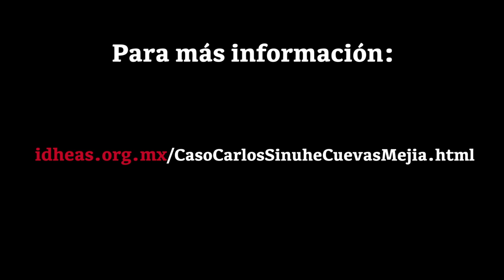"La CDHDF nos está obstruyendo y nos está revictimizando" Lourdes Mejía Aguilar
La Sra. Lourdes Mejía Aguilar acusa las irregularidades y los malos tratos que ha recibido en la Comisión de Derechos Humanos del Distrito Federal.